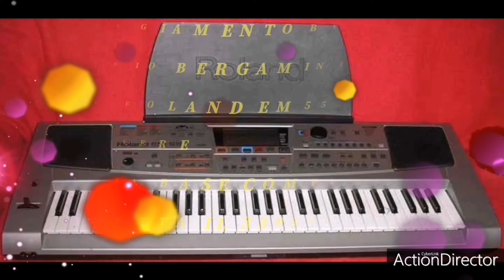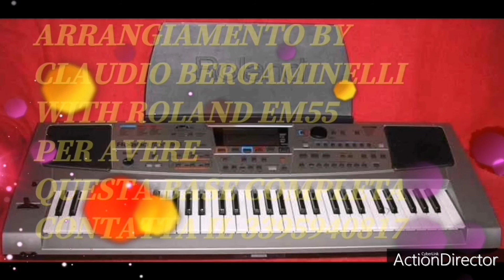Gianni Celeste - Ammore carnale(base karaoke demo B. C. Production)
Base interamente realizzata dalla B. C. Production per avere questa base intera contatta il numero che scorre nel video oppure lasciare un messaggio sulle pagina Facebook
Keyboards:Yamaha genos and Roland Em55
Expander:ketron SD1000
Performed:Claudio Bergaminelli